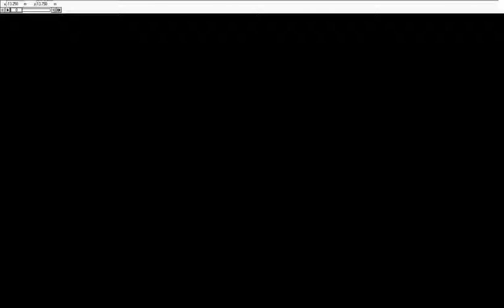Arm Motion in Working Model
Using Working Model to represent motions of a simple arm. Took this video for Dynamics of Machinery class I took in the fall of 2008 at Sac State.